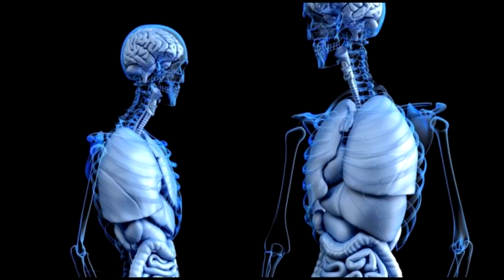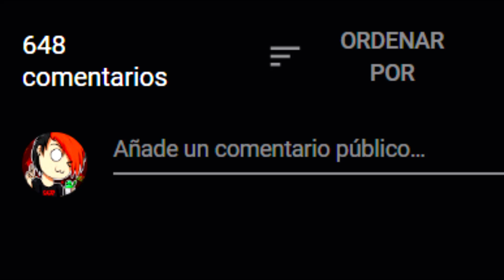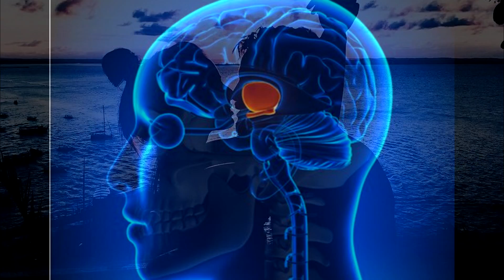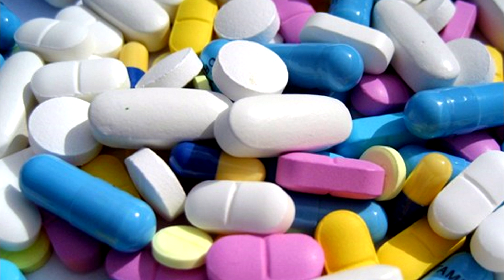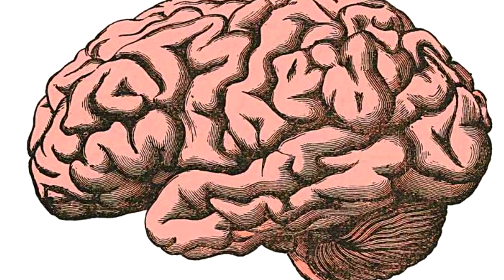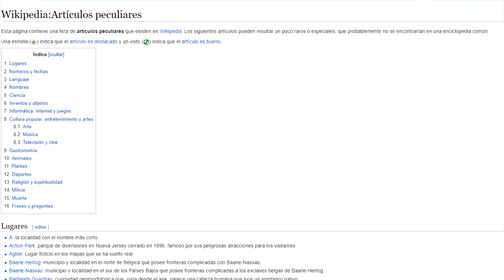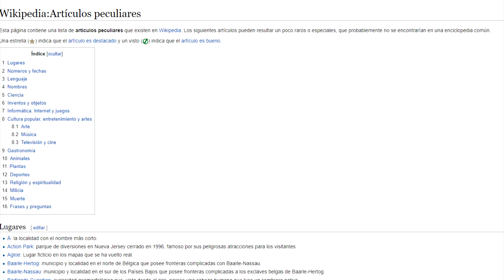5 COSAS QUE NO SABIAS HACE 5 MINUTOS #18